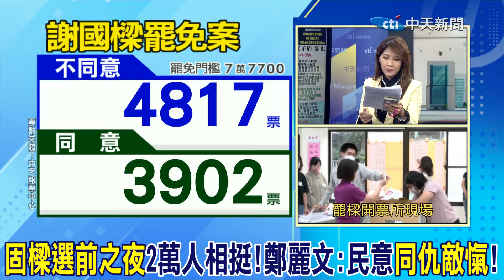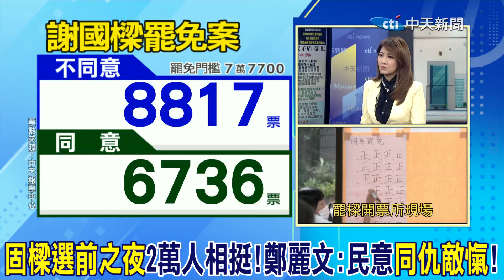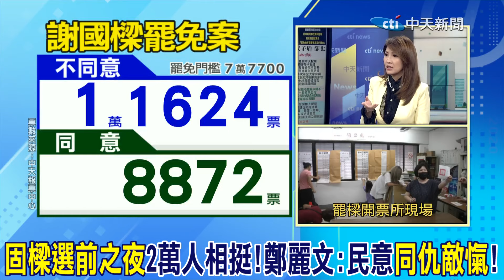"固樑選前之夜"2萬人相挺!鄭麗文:民意"同仇敵愾"!